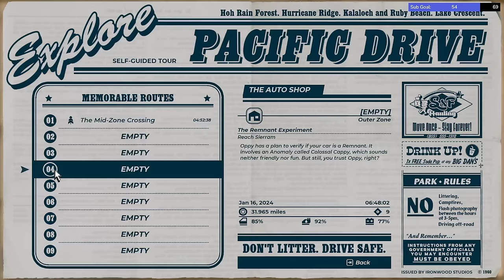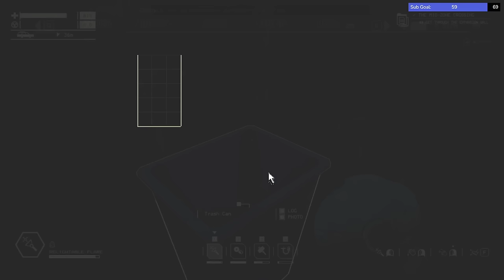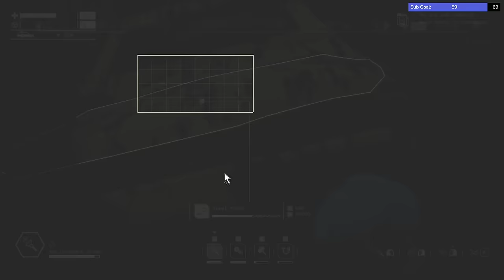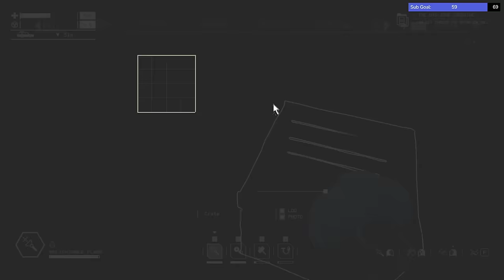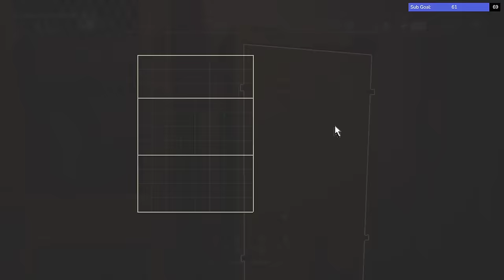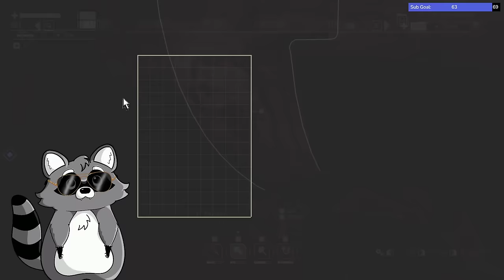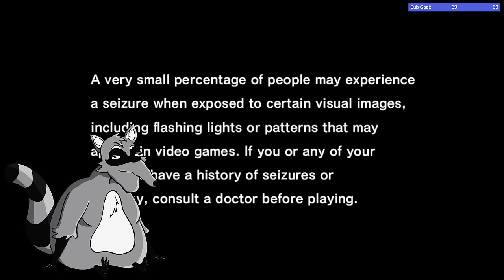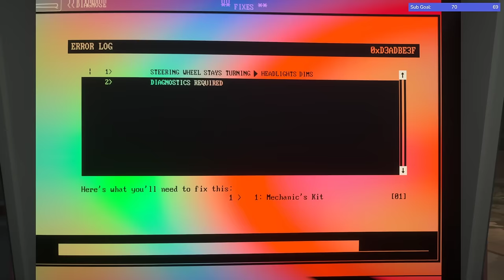She Stalker on my Zone until I Anomaly | Pacific Drive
Continuing to play Pacific Drive, Zach has become consumed with loot.